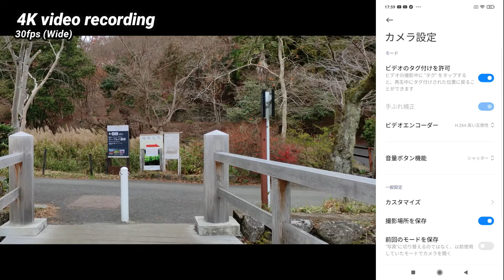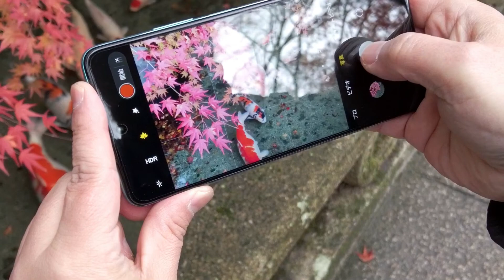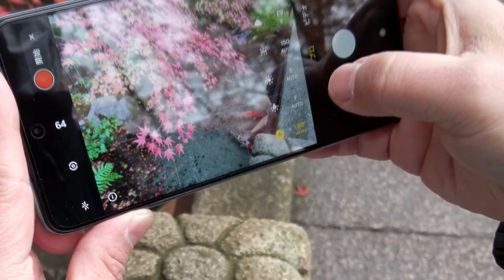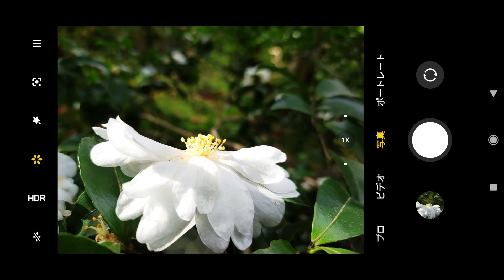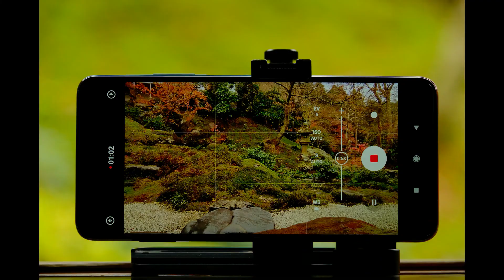【撮影】Xiaomi Mi 10T Lite 5G Global Version カメラレビュー（Day Time）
Qualcomm® Snapdragon™ 750G搭載のXiaomiの最新スマートフォン Xiaomi Mi 10T Lite 5G Global Versionのカメラレビュー
昼間の静止画と動画撮影を紹介します、今回の撮影ではAI撮影が思いの外白っぽくなるので、プロモード撮影との比較となってしまいました。

0:00：OP
0:22：歩き動画撮影
2:20：紅葉撮影　静止画・動画
2:10：AIのON/OFF　解説
5:12：室内撮影　比較
6:28：カメラレビューの感想
6:57：ED

【開封】Xiaomi Mi 10T Lite 5G Global Versionを購入しましたので紹介します

Etoren(イートレン)配送状況（到着までの日数）2020/12月版　注文のXiaomi Mi 10T Lite5Gの配送状況を紹介します

Etoren(イートレン)配送状況（到着までの日数）
6月版　注文のXiaomi Mi 10 Lite5Gの配送状況を紹介します、3月注文のRedmiNote9Sと5月に注文したMiNote10Liteの配送状況を比較しました、これから注文される方は参考にしてください。

3月注文のRedmiNote9Sと今回5月に注文したMiNote10Liteの配送状況を比較しました、これから注文される方は参考にしてください。